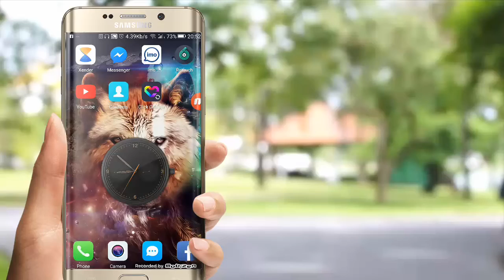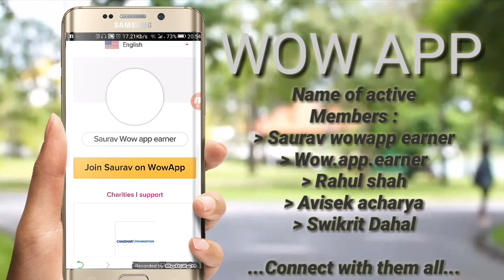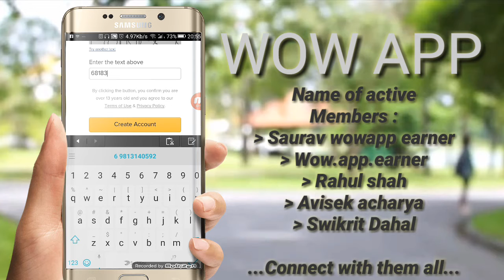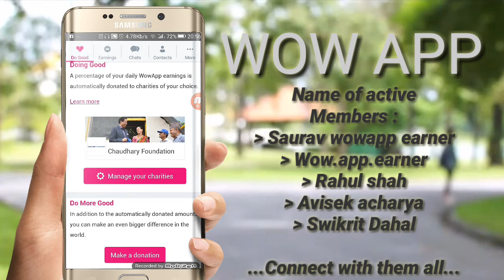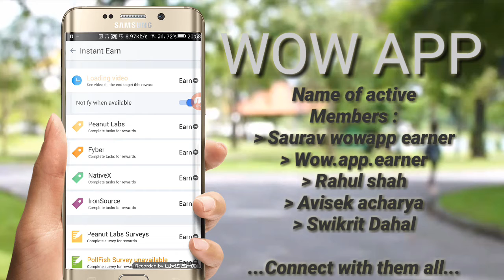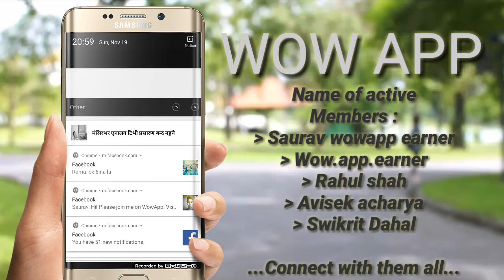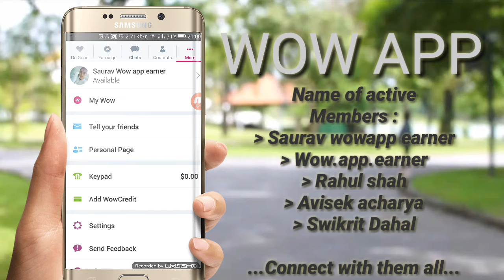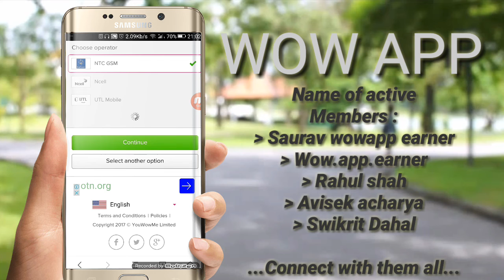How to earn real money in Nepal.(No paypal ac,bank account)Recharge card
WOW APP (best of all other)
Name if you want to ADD me ;- Saurav wowapp earner
This is new way to earn money in Nepal. This is interconnected with different rich foundation like chaudary foundation, dhurmus suntali foundation,etc ... This app let you make more than 200 rupeees in a day .. You can easily earn money without any affort... This is the link from where you can download and sign in into this app Easy to sign in If you will go on my link then we will be interconnected so that you can get some extra money GO and TRY IT OUT